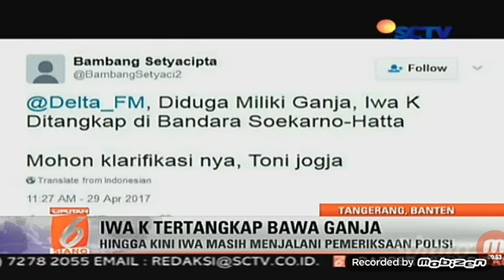Artis IWA K - rapper kawakan Terjerat N4rkoba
lagi lagi artis yang terjerat Narkob4 setelah belum lama.menimpa Ridho rhoma kini menimpa Raper ternama ialah Iwa K tertangkap kedapatan membawa narkoba, di bandara soekarno hatta Tanggerang